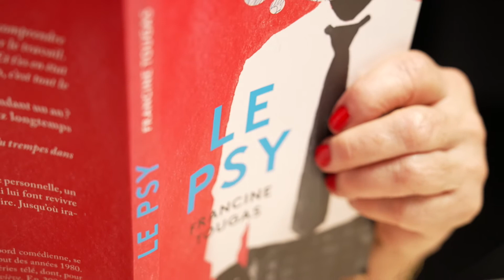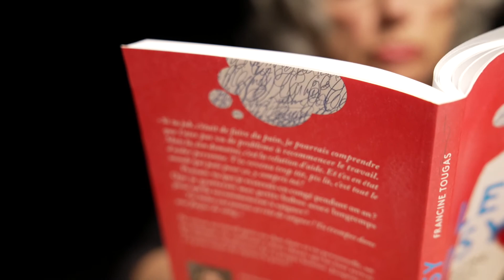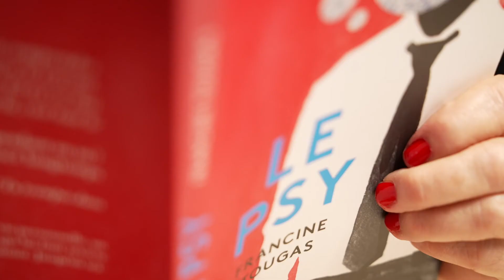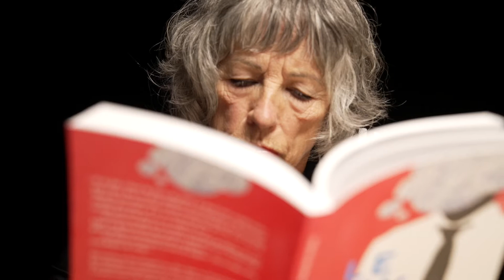Le Psy: Capsule éclair avec Francine Tougas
Regardez les nouvelles Capsules éclair du SLM 2021. Dans une courte vidéo, Francine Tougas vous fait découvrir son livre Le Psy, paru chez LIBRE EXPRESSION.